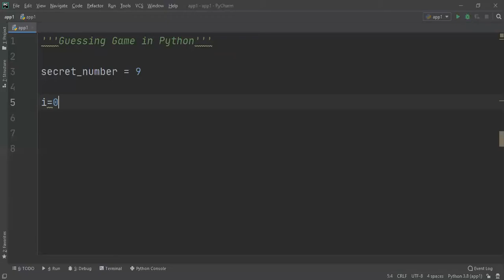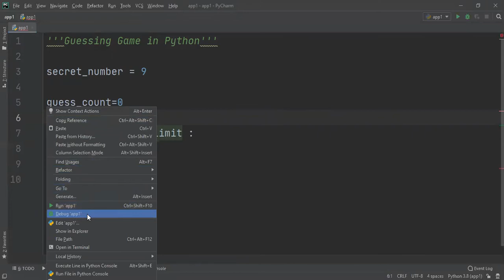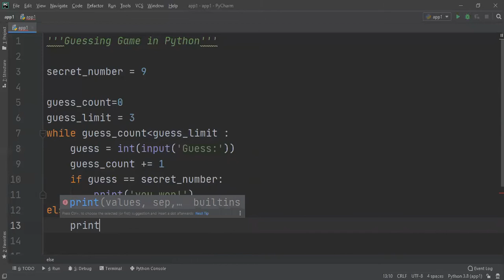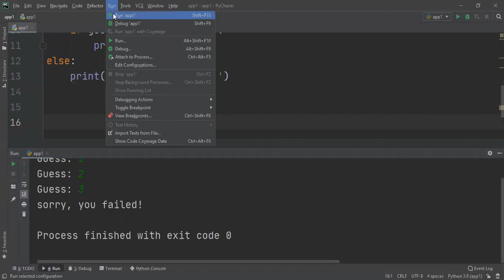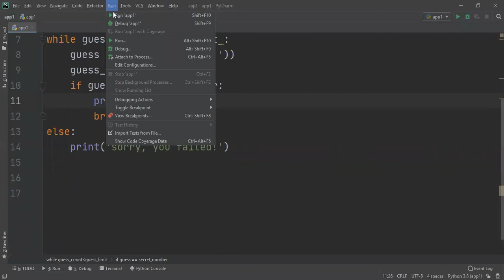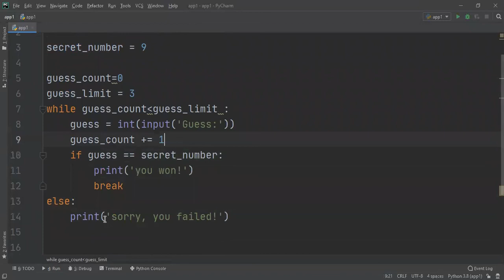Guessing Game in Python